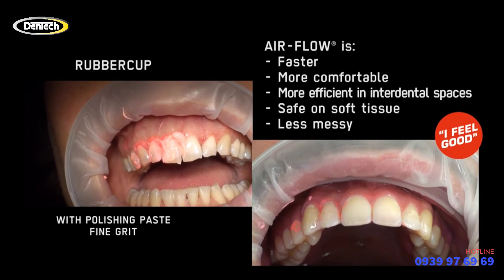EMS - AIRFLOW® VS Rubber cups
Công ty thiết bị nha khoa Dentech
🌎 133 Nguyễn Chí Thanh, P9, Q5, Tp Hồ Chí Minh
☎️ Hotline : 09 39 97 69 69 ( Zalo, Viber)